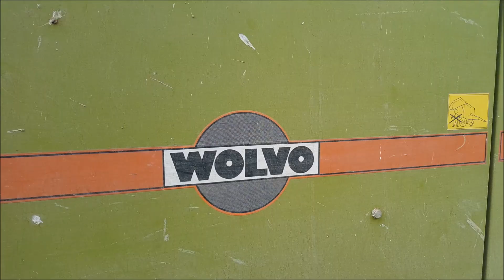[FIENAGIONE 2018] same titan 190 + wolvo columbia r.12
si continua con la fienagione 2018,questa volta con  conto terzi FIDANZA.P. in pressatura fieno di primo taglio.
i mezzi sono:
same titan 190 con rotopressa WOLVO COLUMBIA R.12